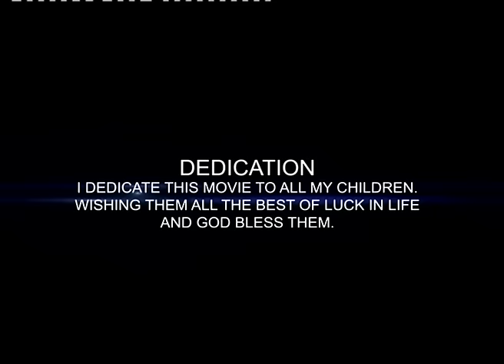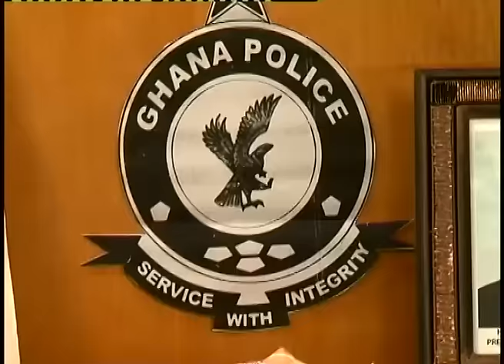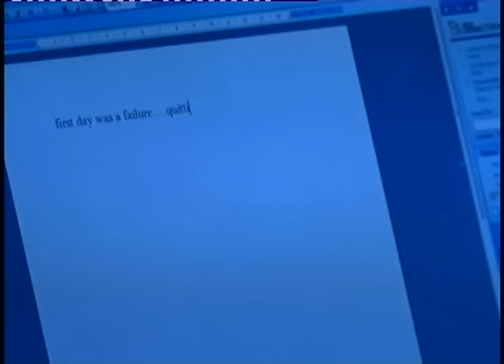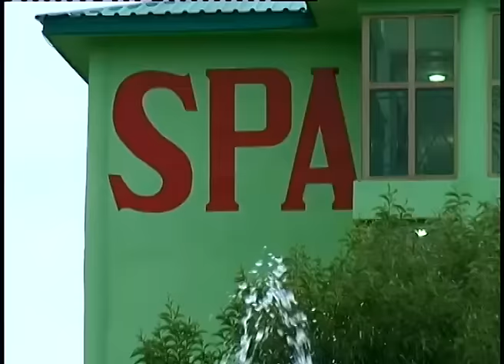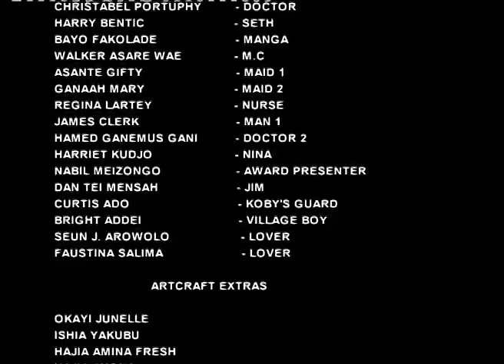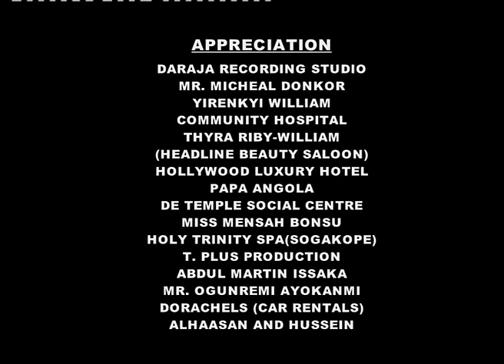HIDDEN SECRET PART 1 (NEW VERSION) - GHANA GHALLYWOOD MOVIES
This Movie have only parts 1 & 2, See The Movies As Arranged Below .

African Movie, Ghanaian Movie, Ghallywood Movie